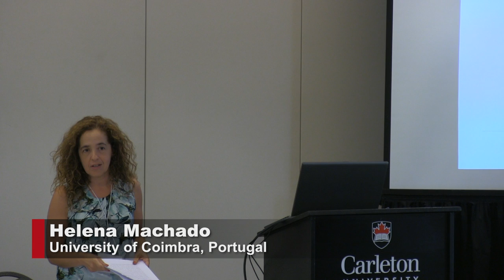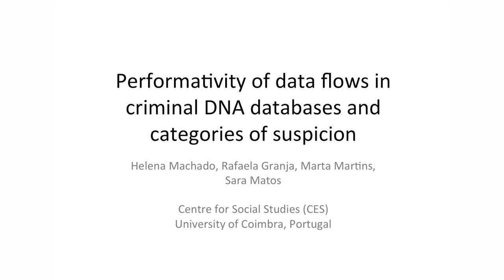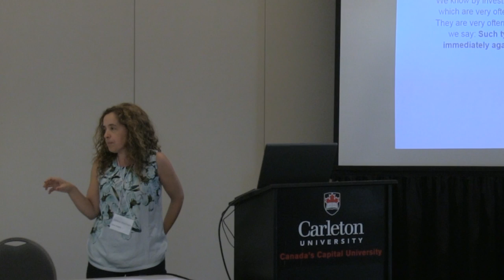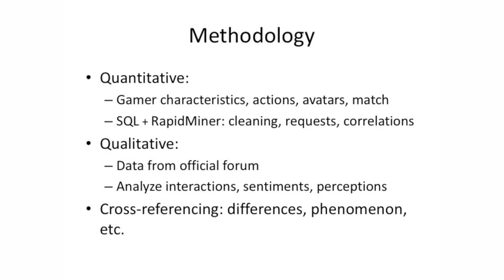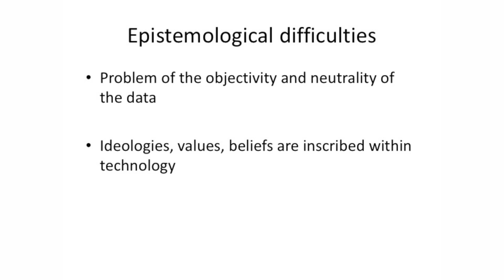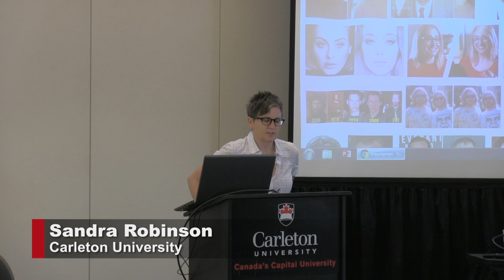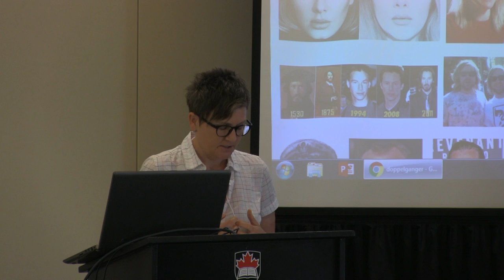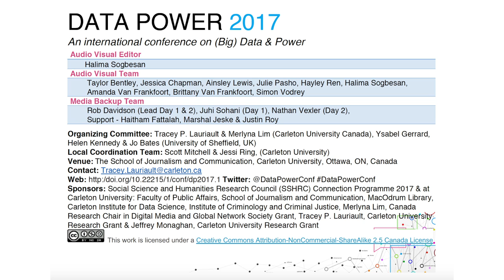Data Power 2017: Session 3.3. Data & Databases